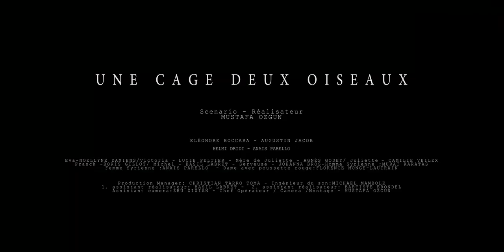A Cage, Two Birds (2019) - Trailer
Synopsis: Sophie's relationship with her partner is going nowhere, as he's been staying at home aimlessly for two years. As he suddenly leaves her, she is left out alone coping with life with no goal nor motivation. But a random encounter and the entry of a little girl into her life will change that, and regardless of where she came from, she's not willing to give this new source of happiness away too easily...
Director: Mustafa Ozgun
Cast: Eleonore Boccara, Johanna Bros, Noellyne Damiens
Awards: Antakya International Film Festival 2019 - Best Soundtrack

Available to watch on:
- Amazon U.S.